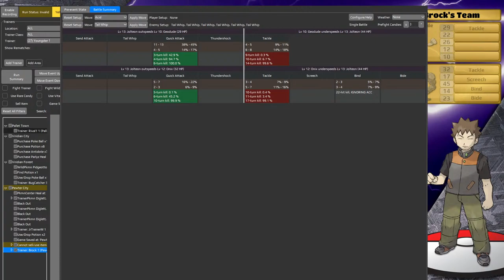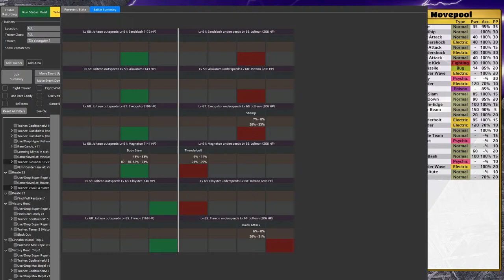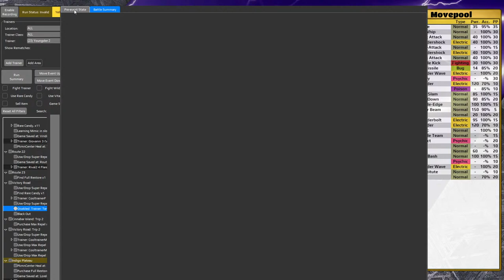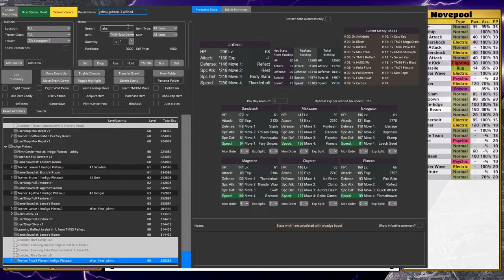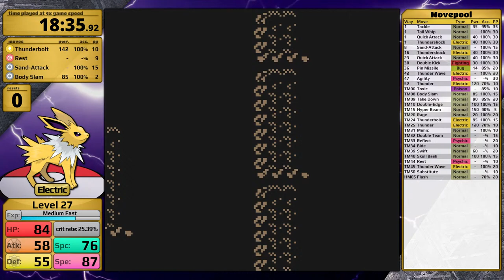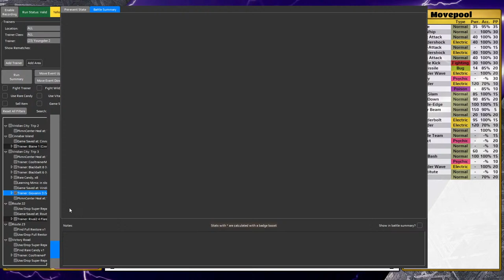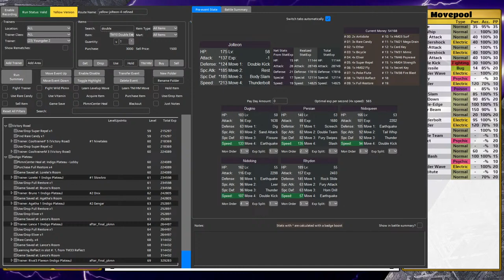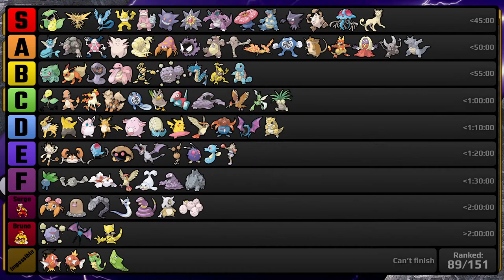LIVE! Jolteon Re-ranking - Pokemon Yellow - Optimizing for sub50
Rules:
    1. Only my starter in battle
    2. No items in battle, except held items
    3. No glitches, exploits, or save states
    4. No movepool evasion-boosting moves before level 100*

Rule details:
    -- I make no attempt to have the exact same rule details between generations.
    -- For fair comparisons my Pokemon have perfect (or near perfect) DVs / IVs
    -- Evasion boosting is allowed if the move is not obtained from the Pokemon’s movepool. For example, using Mimic or Mirror Move to boost evasion is allowed.
    -- The bike is allowed in gen1 & 4, banned in gen2, and allowed only to bypass terrain in gen3
    -- Items obtained with the ability Pickup can only be used if the starter obtained them

These Rule details apply only to generation 1:
    -- All battle-mechanic glitches are allowed (glitches that occur outside of battle are banned)

If you didn’t read these rules and left a comment. Thanks for helping with the algorithm.

Video Editing by Shawn McMullen

If you're new around here, Venomoth is a Psychic/Flying type, you can't change my mind.